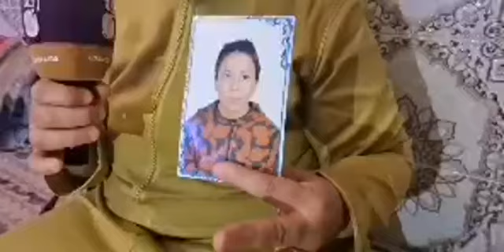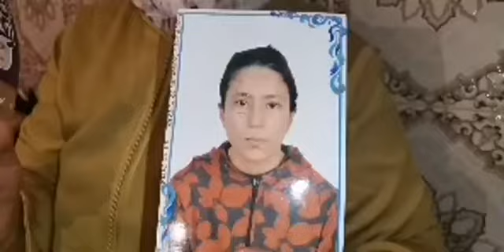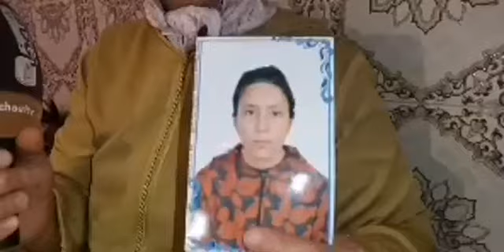مباشرة من الدار البيضاء.. اختفاء شابة في عمرها 30 سنة في ظروف غامضة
مباشرة من الدار البيضاء.. اختفاء شابة في عمرها 30 سنة في ظروف غامضة: "بنتنا عندها إعاقة ذهنية وخرجات من الدار 12يوم هاذي وخايفين عليها بزاف"